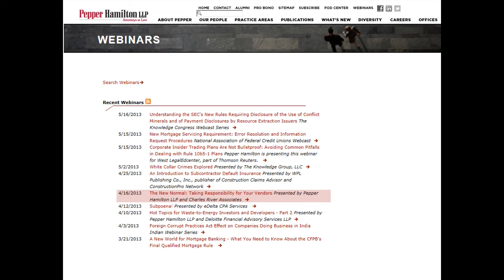The New Normal: Taking Responsibility for Your Vendors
As financial institutions continue to strive for reduced costs and greater efficiencies, they are increasingly turning to third-party vendors to handle a wide variety of tasks, from marketing and sales to payment processing. As several recent enforcement actions show, however, these vendor relationships are fraught with danger if banks and other financial institutions do not actively audit the performance of their vendors, and otherwise institute processes to help detect and deter any potential violations of consumer protection laws, including adequate representations and warranties in contracts with vendors.

Recently, Pepper Hamilton LLP and Charles River Associates teamed up for a webinar examining third-party vendor relationships in the financial services industry, and what you need to do now to reduce the risk from third-party vendor relationships.